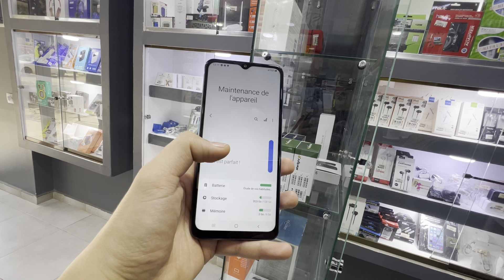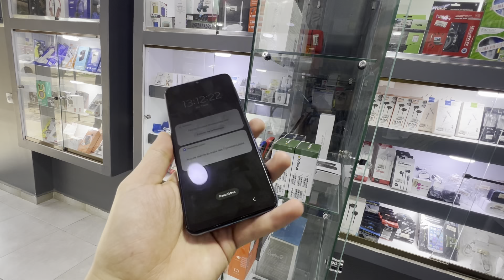تعرف على هاتف SAMSUNG GALAXY M32 5G هل تراه مناسب لك ؟